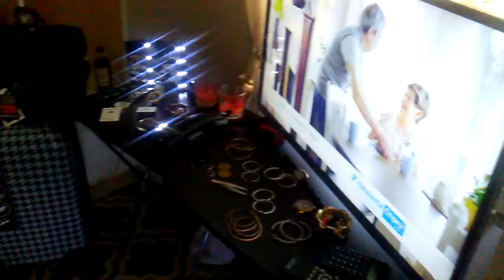V. ACESSORIS SET